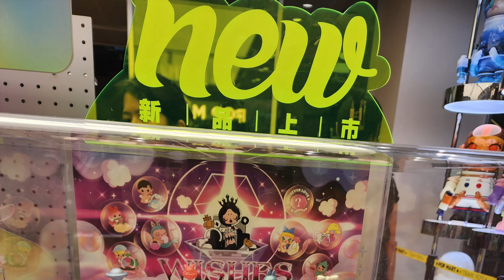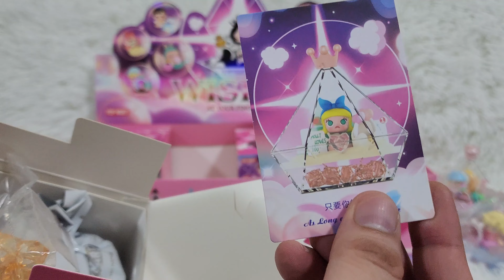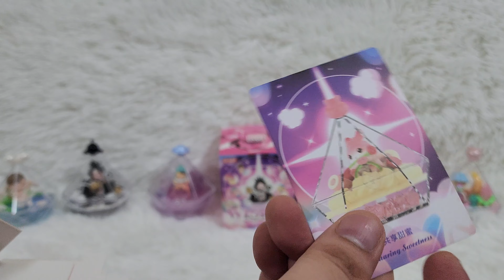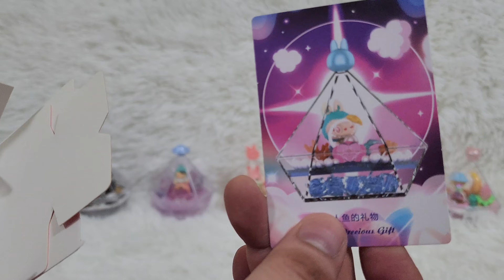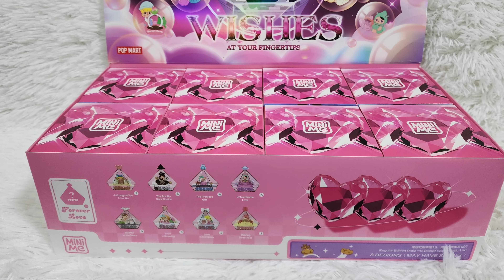Pop Mart Singapore - Wishes at Your Fingertips Series Scene Set | Love & The Ring